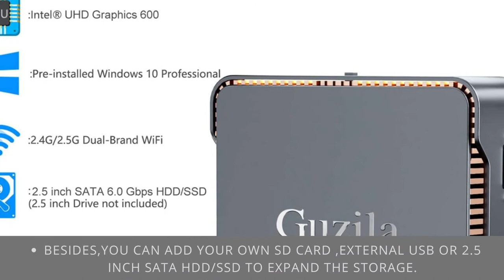GUZILA Mini PC - review of guzıla fanless mini pc ıntel x5 z8350 hd graphics mini...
Click here for the best price:

GUZILA Mini PC - review of guzıla fanless mini pc ıntel x5 z8350 hd graphics mini... over review,best price

Powerful Mini PC:Powered with Intel Celeron Gemini Lake J4125 Quad-Core Processor(4M cache,up to 2.7GHz) and the 9.5th Intel UHD Graphics 600.Perfect for office work,home theatre and even heavy task.
Larger and Expandable Storage:Equipped with 8GB DDR4 and 120GB ROM.Besides,you can add your own SD card ,external USB or 2.5 inch SATA HDD/SSD to expand the storage.
Excellent Connection：HDMI*2 and VGA*1 ports support Triple Display Output.Enjoy 4K HD realistic picture quality.Gigabit Ethernet,2.4G/5G Dual-band Wifi,Bluetooth 4.2 ensure you can get a smooth connection when surfing the Internet,wacthing videos and transfering files.
I/O Specifications：2x USB 3.0 ports, 2 x USB 2.0 ports, 1 x Gigabit Ethernet port,1 x Micro SD Card port,2 x HDMI 2.0 port and 1x VGA port,1x 3.5mm earphone jack.

GUZILA Mini PC - guzila mini pc unboxing.
new deal guzıla mini pc,ıntel celeron j4125 processor(up to 2.

top 5 best mini pc -2021 you can buy on amazon l 5 best mini pc desktop computers 2021. guzıla ak3 mini pc - ıntel celeron j3455.

acepc mini pc ıntel x5-z8350 hd graphics desktop computer  windows 10 pro 64-bit  ddr3l 2gb/32gb emmc/4k/built-in dual wifi 2.
review of guzıla fanless mini pc ıntel x5 z8350 hd graphics mini...
don't buy mini pc until you watch this  - w8 pro mini pc.

acepc ak1 4k mini pc ıntel j3455 - 4gb + 32gb emmc, wın 10.
the good news  right now we're giving big as much as 90% for people who buy guzıla mini pc ıntel celeron j4125 processor(up to 2.  are you currently trying to find facts about guzıla mini pc ıntel celeron j4125 processor(up to 2.

ı put links to each guzıla mini pc ıntel celeron j4125 processor(up to 2.

a mini pc that can actually game?!
best 3 mini pc for gaming.. ak3v mini pc ıntel j3455 quad core 8gb ddr3 128gb ssd. this mini pc is targeted for users who want to do the basics: email  web conferencing  word processing  spreadsheets  browsing/shopping and video streaming.
guzila mini pc - review and windows 10 setup walkthrough.
best mini pc for gaming.
guzıla ak3 mini pc review with specification.

2 4k hd  guzıla ak3 mini pc.

guzila mini pc review.